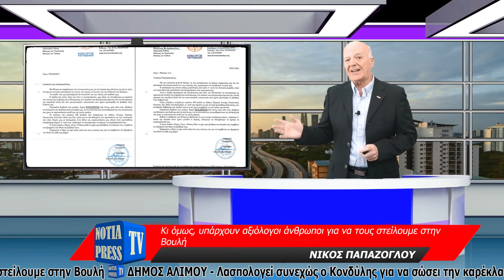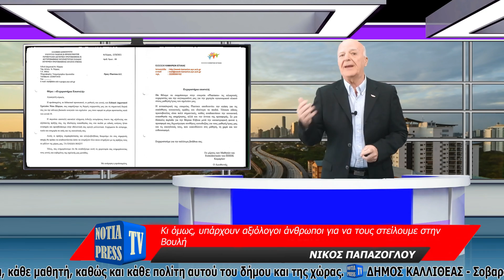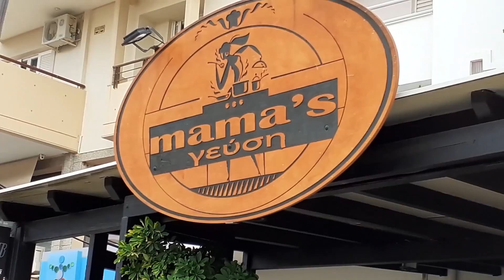ΔΕΛΤΙΟ ΕΙΔΗΣΕΩΝ ΣΤΑ ΝΟΤΙΑ ΠΡΟΑΣΤΙΑ ΑΘΗΝΩΝ ΑΠΟ ΤΗ NOTIA PRESS TV, Νο 86, 15 5 2023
Δείτε κυρίες και κύριοι στο δελτίο μας
ΝΙΚΟΣ ΠΑΠΑΖΟΓΛΟΥ
Κι όμως... υπάρχουν αξιόλογοι άνθρωποι για να τους στείλουμε στη Βουλή
ΔΗΜΟΣ ΑΛΙΜΟΥ
Λασπολογεί συνεχώς ο Κονδύλης για να σώσει την καρέκλα του
ΔΗΜΟΣ ΚΑΛΛΙΘΕΑΣ
Να αποδοθούν ποινικές ευθύνες για τον άδικο θάνατο του Λάζαρου Λασκαρίδη ζητούν οι πολίτες και δεκάδες δημοσιογράφοι.
ΔΗΜΟΣ ΑΛΙΜΟΥ
Τραγικός θάνατος ηλικιωμένης στον Άλιμο γιατί δεν υπήρχε πρόσβαση για το ασθενοφόρο – Τρομακτικές οι ευθύνες Κονδύλη
ΔΗΜΟΣ ΜΟΣΧΑΤΟΥ ΤΑΥΡΟΥ
Εικόνες θλίψης και παρακμής που προσβάλουν και μειώνουν την αξιοπρέπεια και τον πολιτισμό κάθε γονέα, κάθε μαθητή, καθώς και κάθε πολίτη αυτού του δήμου και της χώρας.
ΔΗΜΟΣ ΚΑΛΛΙΘΕΑΣ
Σοβαρός τραυματισμός νηπίου, υπάρχει δημοτική αρχή;
ΑΤΤΙΚΗ
Γεμίζουν κάμερες που κόβουν κλήσεις τα φανάρια της Αττικής - Πόσες τοποθετούνται
ΤΗΛ. ΕΠΙΚΟΙΝΩΝΙΑΣ ΚΑΙ ΚΑΤΑΓΓΕΛΙΩΝ: 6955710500